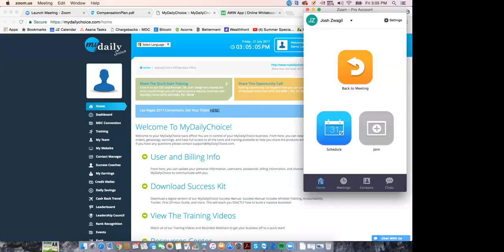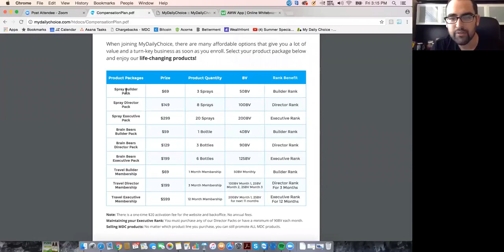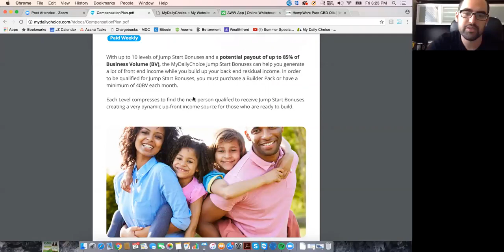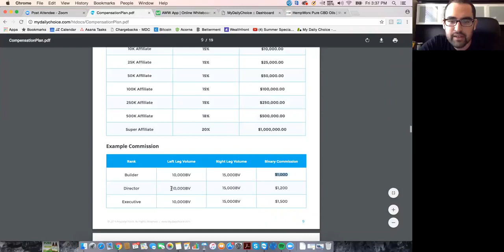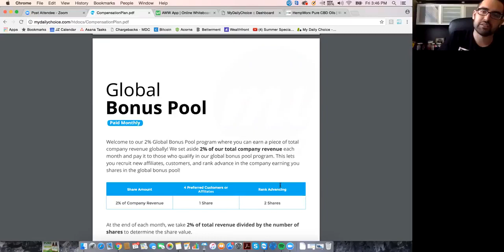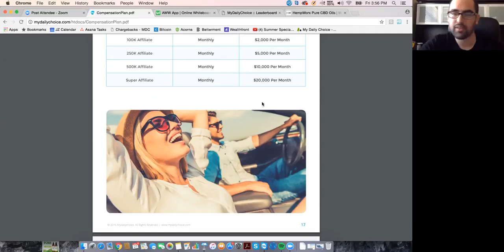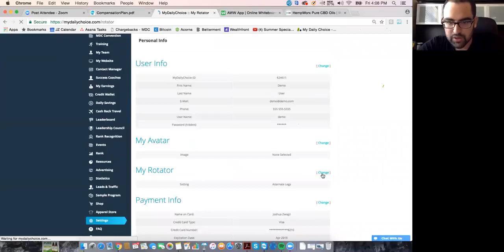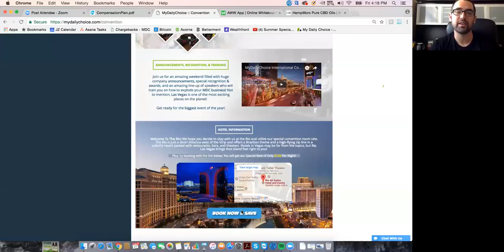Hempworx Compensation plan explained by the ceo and founder of Mydailychoice : Organic Energy On Dem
MyDailyChoice provides revolutionary online marketing systems and state-of-the art
Rewards Program.
The MyDailyChoice plan is a global plan allowing you to earn income in every market
of Business Volume (BV) because we are 100% committed to your success. Combining
Program, you can live the life of your dreams much easier than before.
Our Rank Bonuses, VIP Auto Club, and Elite Expense Accounts take recognition to a
whole new level. Earn the rewards that best suit your needs and desires. Whether
you are looking to make a little extra money working part-time, or you are looking for
full-time income traveling the world and living the lifestyle of your dreams, we have
one of the best compensation plans in the industry to help you achieve your financial
goals!
“At MyDailychoice, success is a choice.
And the choice is yours!”